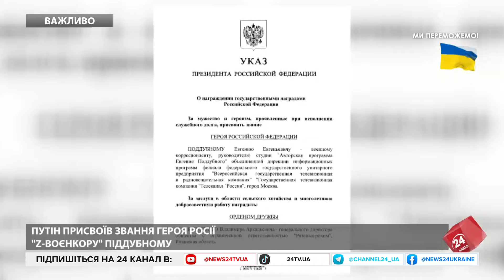😮Ледь не загинув! Поранено російського воєнкора під Часовим Яром. Відпрацював FPV-дрон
Росіяни продовжують намагатись захопити Часів Яр. Однак там наші захисники тримають оборону та завдають ворогу втрат. Російські телеграм-канал пишуть, що російський воєнкор Денис Кулага був поранений біля Часового Яру. За попередніми даними, при поверненні зі зйомок до квадроцикла, на якому він пересувався, прилетів FPV-дрон. Російський воєнкор зазнав осколкових поранень обох ніг, а також опіків та переломів нижніх кінцівок. Попри це, він допомагав надавати першу допомогу пораненим офіцерам супроводу.